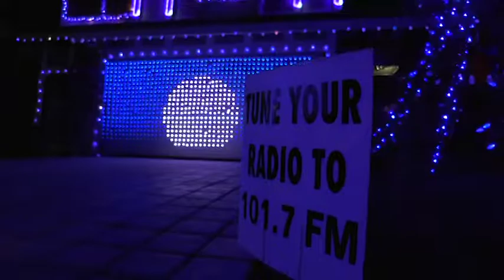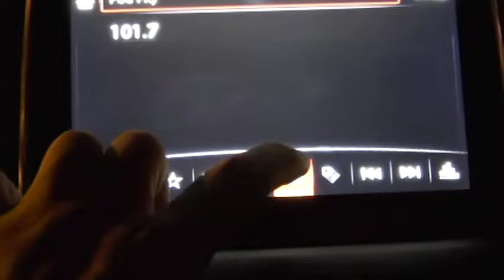Santa Clarita's most high-tech light show